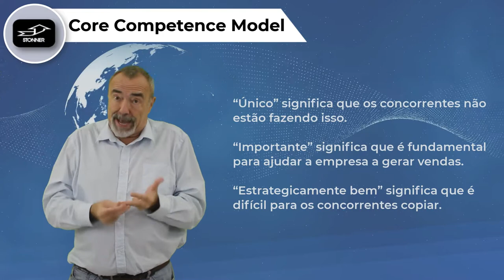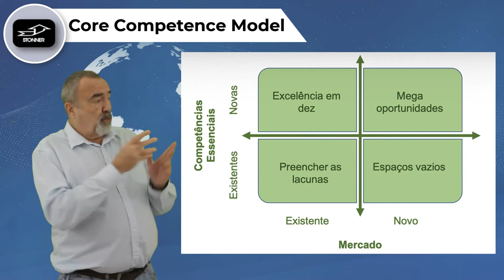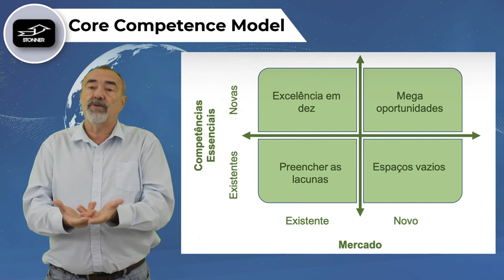Core Competence Model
Core Competence Model (Modelo das Competências essenciais) - mais uma ferramenta para avaliarmos as potencialidades de nossa empresa frente ao mercado.